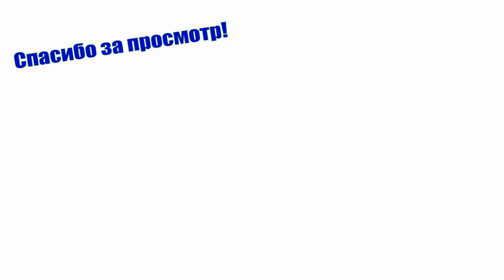ГРИБНИКИ НЕ БЫЛИ ГОТОВЫ К ТАКОМУ! Реальные кадры из Сибирского леса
Много всяких историй рассказывают грибники про грибы, также как и рыбаки про рыбалку. Если нет доказательств, то в рассказы очень трудно поверить, особенно если они сказочные и совсем другое дело, если у рассказчика в руках оказалась камера и он смог расскзанное запечатлеть на камеру. Так произошло и с нами, пошли за грибами и взяли видеокамеру. Всё что было на тихой охоте, вы сможете увидеть в этом ролике.

Понравился канал? Хотите чтобы он развивался дальше? Направьте пожертвование на развитие. Это очень полезно для вашей кармы, сделайте хорошее дело!